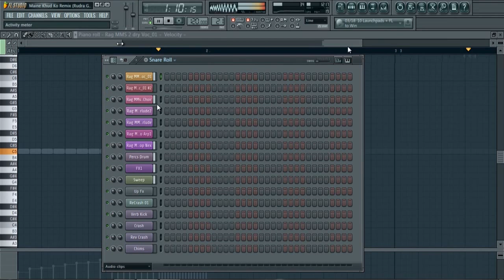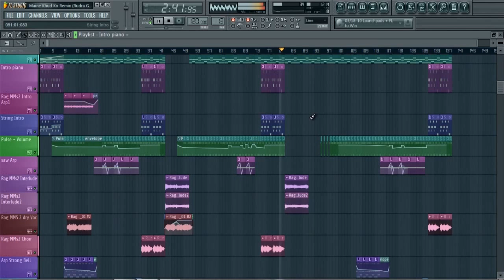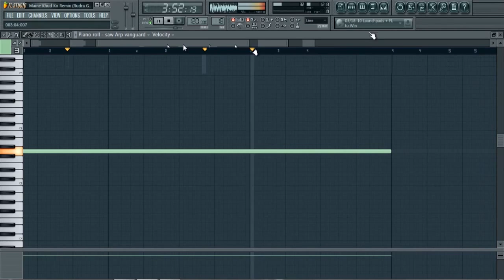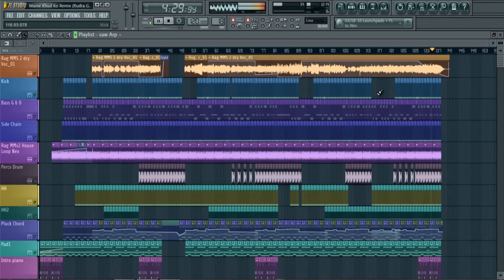Maine Khud Ko Ragini MMS2 Remix DJ Rudra Ghosh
Remix Project of Maine Khud Ko from the movie Ragini MMS2
 mp3  podcast